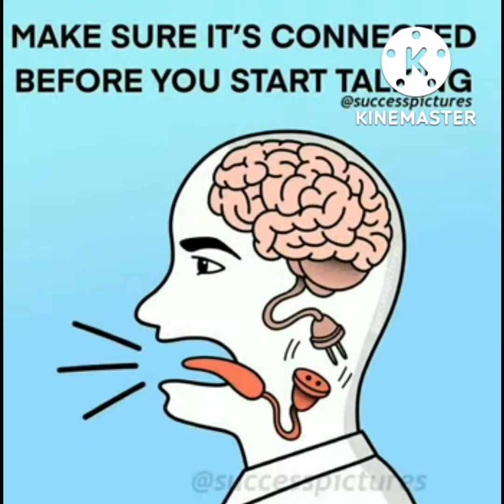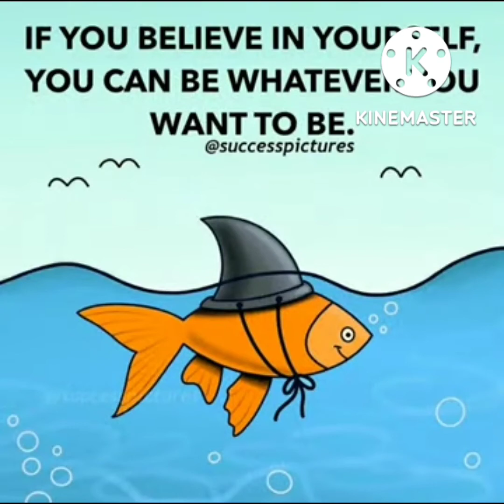Top 25 motivational pictures with deep meaning l one picture million words motivation